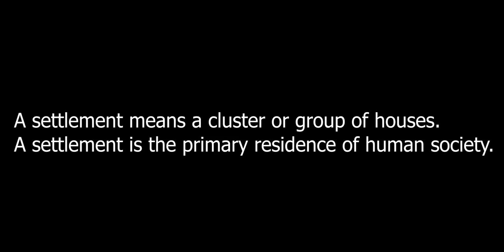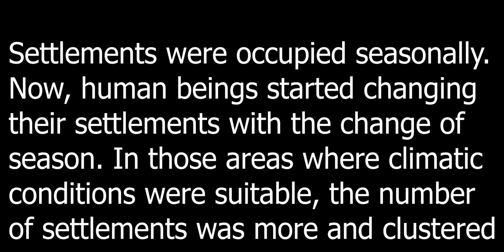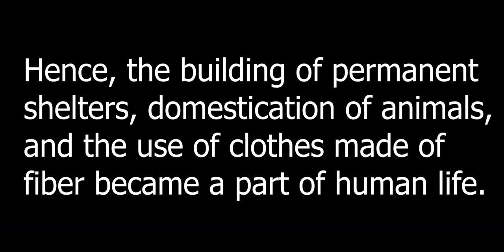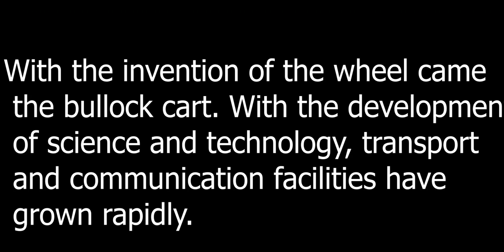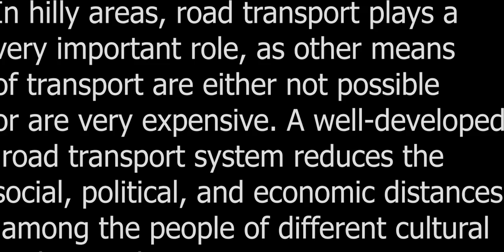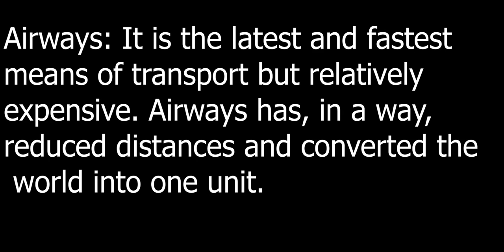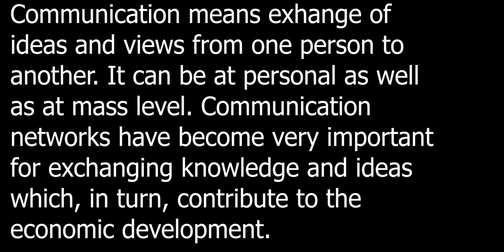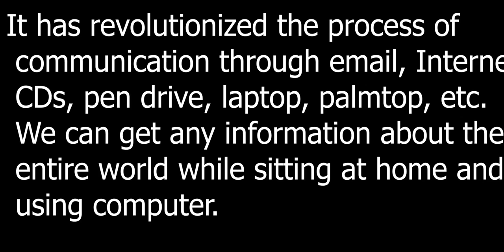Human Environment- Settlement, Transport and Communication || class 7 || Hindi || Animesh Kr.Sharma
By Animesh Kumar Sharma
Human Environment -
1. In Stone age
2. In Post Stone age
3. After Stone age
4. Discoveries of fire, iron, and wheel
5. Factors Responsible for Permanent Settlement
6. Transport
7. Modes of transport
8. Communication

0:00 Introduction of Human Environment
0:18 Introduction of Settlement
0:34 Settlement in the Stone age
1:34 Settlement in Post Stone age
2:30 Settlement after Stone age
3:13 The discoveries of fire, Iron, and Wheel
5:23 Factors Responsible for Permanent Settlement
7:55 Transport and Communication
8:57 Modes of Transportation
9:05 Roadways
10:44 Railways
13:00 Airways
13:45 Waterways
14:52 Pipelines
15:55 Communication